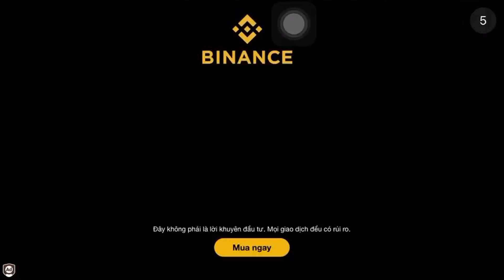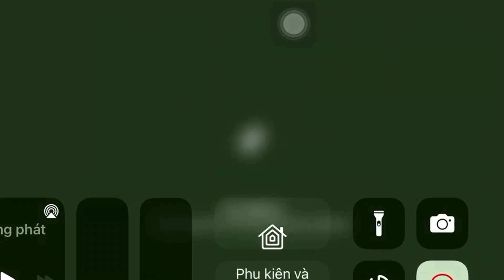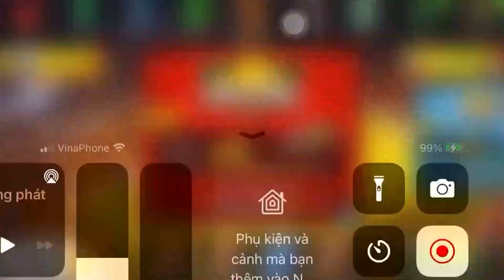SOCCER STARS | Winning A Trophy In Portugal Tournament & In Mexico Challenge | ARSDORINT TEAM